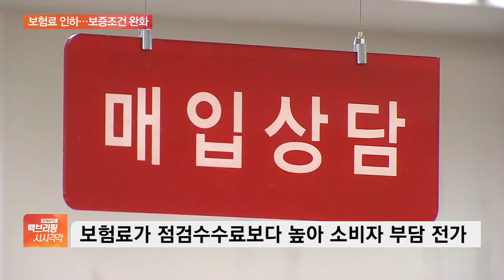정부, 시행 1년 만에 중고차 책임보험 제도 개선…왜?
[앵커]

정부가 대대적인 중고차 책임보험 개선대책을 내놨습니다.

시행 1년 만인데, 왜 개선방안을 내놓게 된 것인지 손석우 기자 통해 알아보겠습니다.

정부가 시행 1년 만에 개선방안을 내놨다면 그동안 여러 문제가 많았나 보군요?

[기자]

중고차 책임보험이란 정확히 '중고차 성능 상태 점검 책임보험 제도'를 말합니다.

소비자가 중고차를 구매할 때는 전문가가 중고차의 성능과 상태를 점검하는데, 만약 점검 결과와 실제 차량 상태가 일치하지 않아 피해가 발생한 경우 그 손해를 보상하기 위해 점검자가 가입도록 지난해 6월 의무화됐습니다.

문제는 보험료가 비싸다는 데 있습니다.

평균 점검 수수료는 3만 원 수준이지만, 평균 책임보험료가 3만 9천 원 수준이어서 결국 소비자가 보험료 부담을 지게 되는 구조입니다.

더욱이 차량의 주행거리에 따라 보험료가 산출되도록 설계되어 있어 노후 차량을 구매하는 영세 소비자일수록 높은 보험료를 부담하게 되고, 소비자가 보험 가입을 선택할 수 없다는 문제 등이 지속적으로 제기되어 왔습니다.